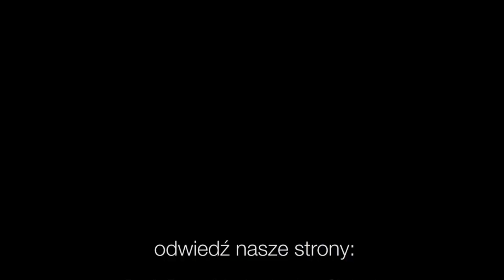Codziennik biblijny, Słowo na dzień 19 maja 2023 r.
ks. Arkadiusz Raszka, wikariusz biskupa diecezji warszawskiej
Rozważanie biblijne na Słowo dnia:

Dowie się całe to zgromadzenie, że nie mieczem i włócznią wspomaga Pan.
Pierwsza Księga Samuela 17,47

Gdy do jakiegoś domu wejdziecie, najpierw mówcie: Pokój domowi temu.
Codziennie o 7 rano spotkanie z Biblią.